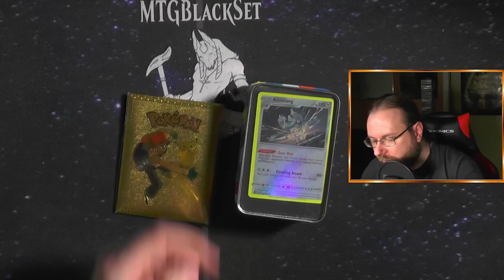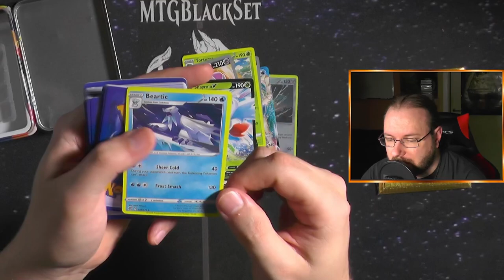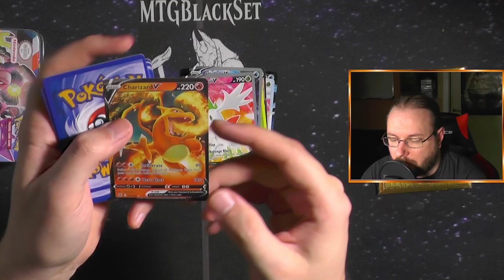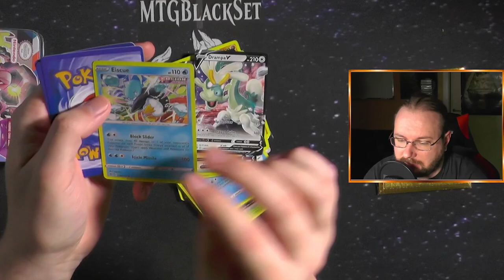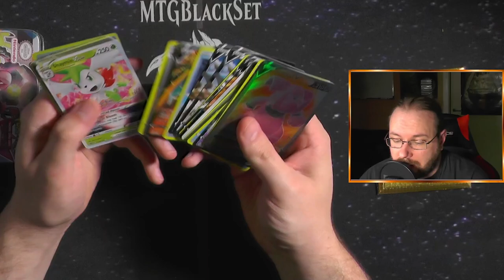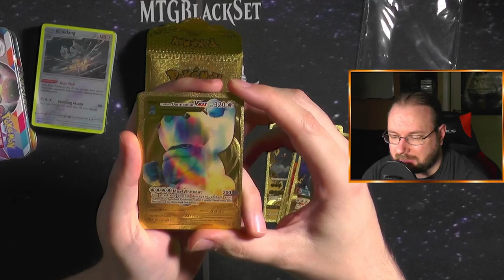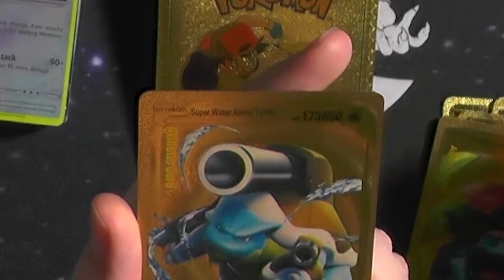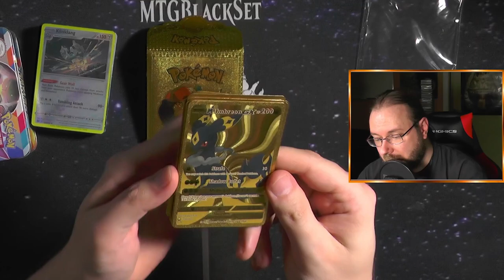PKMBlackSet!!! Jetzt bin ich beim Hype dabei!! [erster Aprilscherz]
Heute am ersten April habe ich eine Entscheidung getroffen!!!
Nachdem Magic bzw. Wizards immer weiter Down geht und Pokemon anscheinend wieder einen Hype bekommt hüpfe ich jetzt rüber zu PKM!
Ich denke das kann mir keiner Verübeln :)
Ankündigung, Details und mehr findet ihr in meinem neuen Opening Video!!!
Ich hoffe ihr schaut das alle brav ;)

Intro